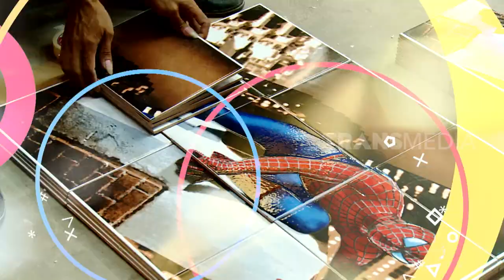SENDAL KARAKTER | LAPTOP SI UNYIL (22/08/19) PART 3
LAPTOP SI UNYIL KAMIS 22 AGUSTUS 2019